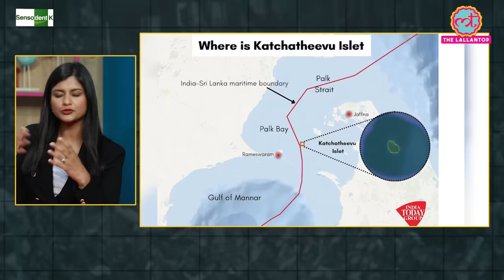Lok Sabha Election Phase 1 Voting के बाद Modi-Shah, Rahul Gandhi-Akhilesh में कौन आगे? Netanagri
00:00 Sting
00:11 Intro
01:07 Who will win in Western UP?
39:20 In battle for Tamil Nadu, who has the edge?
01:14:45 First phase elections in Bihar
01:22:23 Will Kamal Nath be able to save his stronghold in Chhindwara?
01:29:51 Will BJP be able to repeat its previous performance on North Bengal seats?

Netanagri 20 April 2024

This time in Netanagari, Kuldeep Mishra, Deputy Editor of The Lallantop, talked about the first phase of Lok Sabha voting. Which way is the wind blowing, are big leaders facing difficulties in their seats? Who is stronger than whom in Western UP? Can DMK make a clean sweep in Tamil Nadu or will BJP be able to open its account? Will RJD have to pay the price for Chirag's abuse controversy in Bihar? On which seats of MP and Bengal is there a tough competition? You will know all this by watching this episode of Netanagari.
In the first segment, there was discussion on those 8 seats of Western UP, where voting took place in the first phase.
By watching this segment you will find that;

- Will BJP leader Sanjeev Balyan find it difficult to win his seat?
- Whose game will Mayawati's BSP spoil in Western UP?
- Can BJP suffer loss due to resentment of Rajputs?

Experts in this segment are;

- Preeti Choudhry, Executive Editor, India Today TV
- Ashish Misra, Asso. Editor, India Today Magazine

In the second segment, Tamil Nadu was discussed, where voting took place on all 39 seats in the first phase itself. The main contest here is said to be between DMK and AIADMK.

- Which are those 13 seats where DMK seems to be in competition?
- Will BJP be able to win some seats in Tamil Nadu?
- What are the issues keeping in mind the people who voted?

- D Suresh Kumar, Senior Journalist, The Hindu
- Akshita Nandagopal, Deputy Editor, Anchor, India Today TV

In the third segment, first the seats of Bihar, Madhya Pradesh and then West Bengal were discussed, where the first phase of voting has taken place. By watching this segment you will find that;

- Will abusing Chirag cost RJD dearly?
- On whom is former CM Jitan Ram Manjhi hoping to win the elections?
- Will Kamalanath's son Nakul Nath be able to save his seat and his father's reputation in Chhindwara?
- Who are the Rajvanshis who decide victory and defeat on many seats in Bengal?

- Rohit Kumar Singh, Editor, India Today TV, Patna Bureau
- Nitendra Sharma, Journalist, Free Press Journal
- Anupam Mishra, Deputy Editor, Kolkata Bureau, India Today

To express your viewpoint about this week’s Netanagri, please comment in the designated comment box.